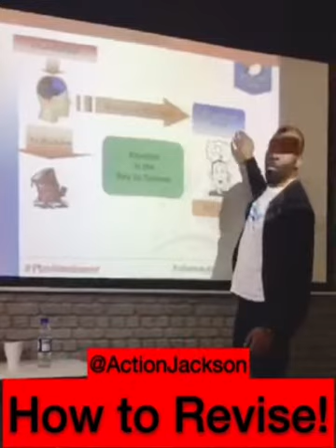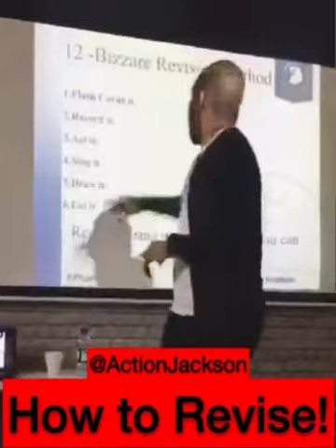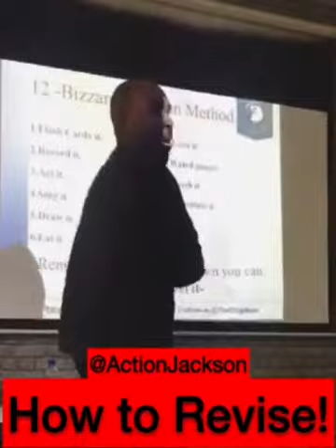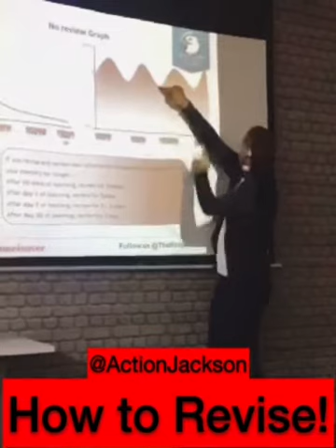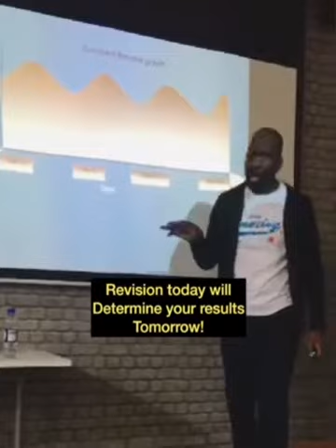How to Revise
12 Bizarre ways to revise.